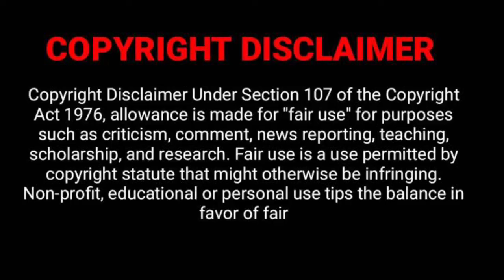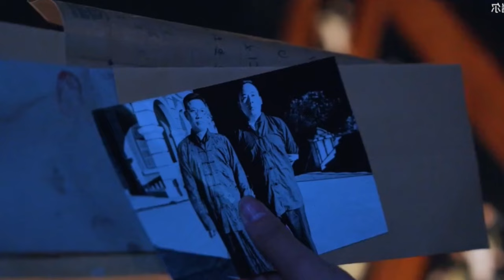Part 4 || Cold Bodyguard 💕 Second Wife | A Tale of Revenge... Chinese Drama explain in Hindi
Hello everyone..

DRAMA NAME: ???

Cold Bodyguard
Second Wife Drama
Revenge Story
Bodyguard vs Wife??
Love Triangle Drama..
Revenge Plot
Bodyguard Drama
Korean Drama Revenge
Romantic Drama with Chinese Revenge dramas
Second Wife Conflict
Hindi Dubbed Drama
Emotional Revenge Story
Bodyguard Romance

Substitute Wife
love contract
contract marriage
contract relationship
forced love
Contract love
forced love dramas thailand
contract girlfriend
secret love story
secret love
toxic drama in hindi explained,contract marriage drama
love after contract marriage korean drama explained in hindi
love after contract marriage Chinese drama explained in hindi
contract marriage
marriage contract
marriage,marriage life
vampire love story hindi explain